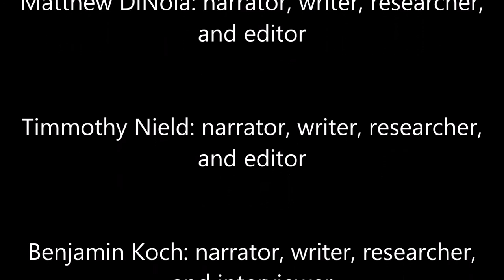Documentary Theodore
Description

Learn about a cool guy who was also president and did some war stuff.